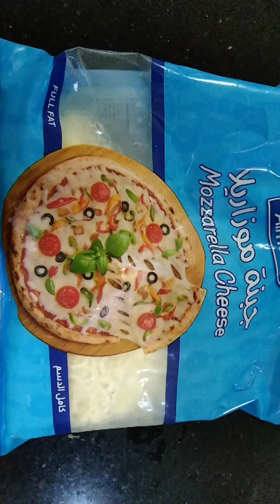Margherita pizza, Thin and crispy.